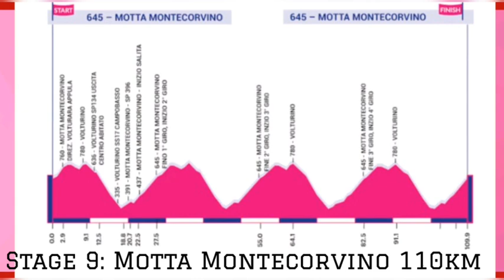Anna van der Breggen In Pink | 2020 Giro Rosa | Stage 8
2020 Giro Rosa, Stage 8 Results and Stage 9 Preview.
Anna Van Der Breggen takes pink, and holds an overall lead of 1:10 from Niewiadoma and 2:23 ahead of Longo Borghini. Saturday is the finale.

Elisa Longo Borghini from Italy and team Trek-Segafredo wins her first stage at the Giro Rosa. She won from Anna Van Der Breggen (DLT) in second and Mikayla Harvey (EPK) third.

Her win moves Longo Borghini from sixth to third overall. She was quoted saying Lizzie (Deignan) led me out on the last climb, and after one kilometre, Anna (van der Breggen) attacked, and I just followed her. I knew that she was going for the GC and it would be a good opportunity for a stage win.

Will Anna Van Der Breggen hold onto the coveted pink jersey and win the 2020 Giro Rosa for a third time or will a new winner surface.

Standings

Giro d’Italia Internazionale Femminile.

General classification

1. Anna van der Breggen DTL
2. Kasia Niewiadoma CSR, +1:10
3. Elisa Longo Borghini TSF, +2:23
4. Cecilie Uttrup Ludwig FDJ, +2:25
5. Mikayla Harvey EPK, +2:51
6. Ashleigh Moolman Pasio CCC, +4:48
7. Mav Garcia ALE, +5:58
8. Ane Santesteban WNT, +6:27
9. Marianne Vos CCC, +7:29
10. Elizabeth Banks EPK, +7:49

Youth classification

1. HARVEY Mikayla Équipe Paule Ka23:08:28
2. LIPPERT LianeTeam Sunweb5:35
3. CAVALLI Marta Valcar - Travel & Service5:49
4. MUZIC Évita FDJ Nouvelle Aquitaine Futuroscope8:42
5. NOVOLODSKAIA Mariia Cogeas - Mettler Pro Cycling Team14:14

Points classification

1. VOS Marianne CCC - Liv46
2. VAN DER BREGGEN Anna Boels - Dolmans Cycling Team34
3. NIEWIADOMA KatarzynaCanyon SRAM Racing34
4. LONGO BORGHINI ElisaTrek-Segafredo Women33
5. LUDWIG Cecilie Uttrup FDJ Nouvelle Aquitaine Futuroscope30

Mountains classification

1. LUDWIG Cecilie Uttrup FDJ Nouvelle Aquitaine Futuroscope40
2. LONGO BORGHINI ElisaTrek-Segafredo Women28
3. VOS Marianne CCC - Liv17
4. RAGUSA Katia Astana Womens Team17